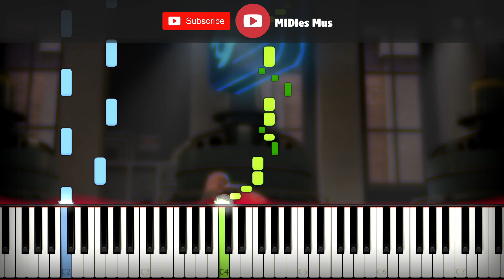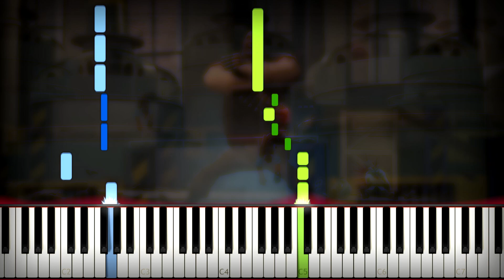Team Fortress 2 - Soldier of Dance (OST TF2, Soundtrack) Piano Cover (Sheet Music + midi) Tutorial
How to play team fortress 2 soundtrack soldier of dance on piano cover and tutorial by MIDIes Mus. Today I made Synthesia piano cover with download midi file and notes.

🎹 link for download team fortress 2 soundtrack soldier of dance piano sheet music and midi